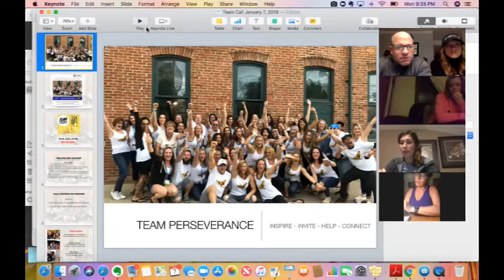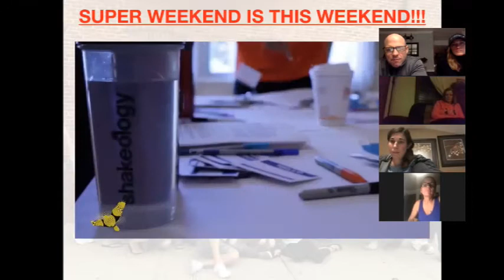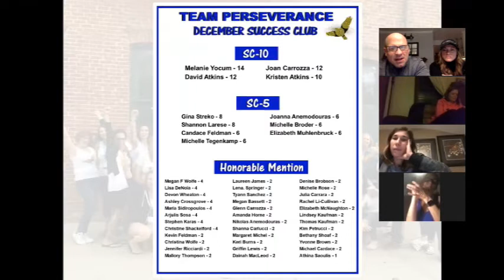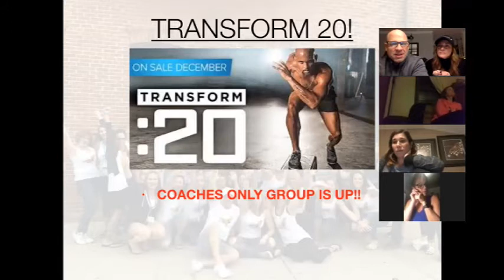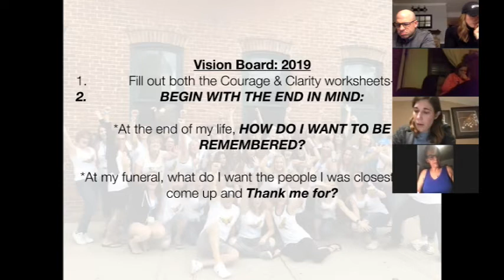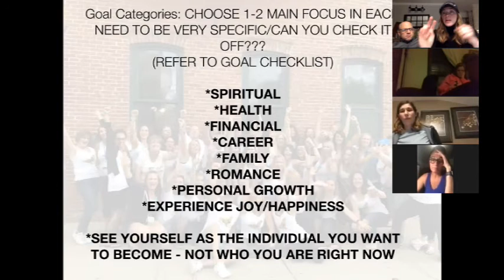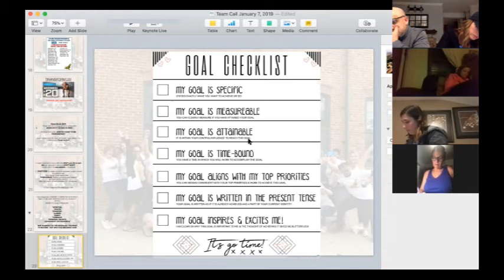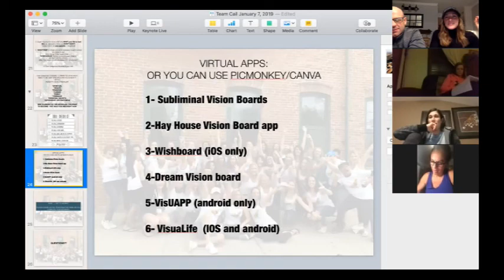Team Perseverance Team Call - January 7, 2019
David Atkins

This was our first Team Call for 2019 BUT we are starting STRONG by setting up our Big VISION for ourselves not only as coaches but in all areas of our lives! DON’T MISS THIS CALL AND GET 2019 STARTED RIGHT!!